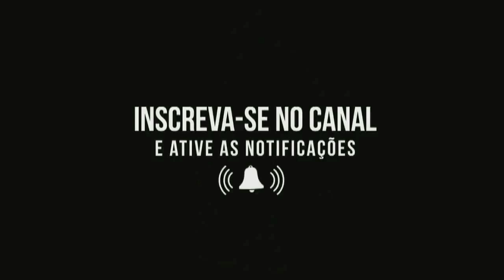AS TVS FECHARAM AS PORTAS PARA CRISTIANO NEVES. CRISTIANO NEVES OS FÃS E O JNTV ESTAMOS COM VOCÊ.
Neste vídeo o jornalista José Nildo relata a injustiça que o cantor Cristiano Neves vem sofrendo das emissoras de TV do Brasil. Com cerca de 28 anos de carreira profissional, 45 cds, 08 de dvds gravados e shows antes da pandemia em todos os estados do Brasil. Cristiano Neves tem uma história de sucesso e uma carreira consolidada. Ultimamente o cantor está passando por problemas de saúde. em Setembro de 2022 foi hospitalizado com alto índice de glicemia, porém se recuperou. Este testou positivo para a Covid-19. Está hospitalizado no Beneficência Portuguesa em São Paulo. Nenhuma destas emissoras citadas como SBT, RECORD, REDE TV E GLOBO, se quer deram alguma nota sobre o quadro de saúde do cantor. Sendo Cristiano quando estava fazendo muito sucesso era convidado para participar de programas das mesmas. Hoje Cristiano Neves está se recuperando da Covid-19 e quando acabar a Pandemia Mundial ele estará de volta fazendo seus shows para uma multidão de fâs. Infelizmente o cantor está nesta situação, esquecido pelas principais mídias de tv do Brasil.